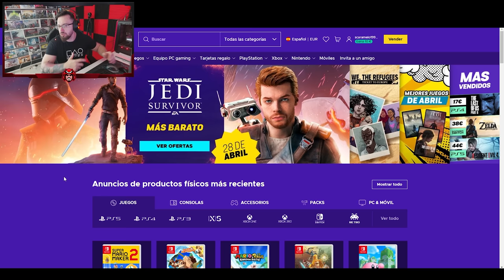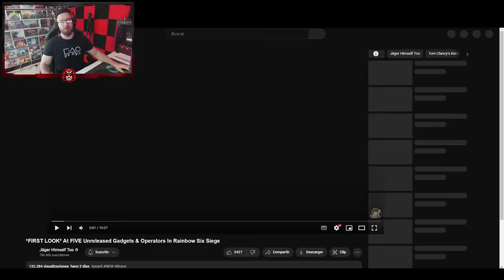Así IBA A SER DOKKAEBI hace 6 AÑOS | Caramelo Rainbow Six Siege Gameplay Español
✅ Así IBA A SER DOKKAEBI hace 6 AÑOS en este Gameplay de Rainbow Six Siege español en Commanding Force del año 8 de R6.